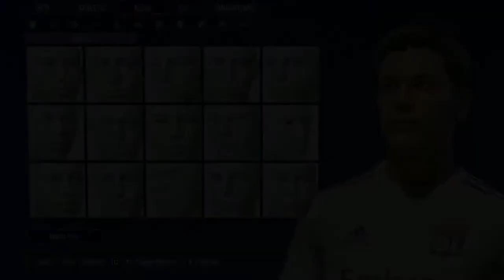FIFA 21 - How to create Maxence Caqueret- Pro Clubs - Virtual Pro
To request a player, leave a message in the comments .

Artist: Waveshaper
Song: Departure
Album :Artifact